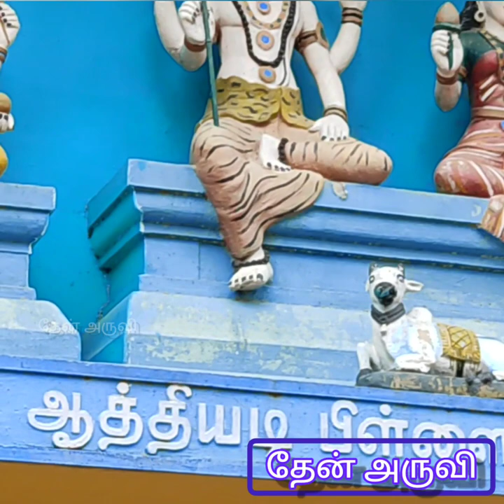ஆத்தியடி (ஆத்தடி) பிள்ளையார் கோவில் சங்கரன்கோவில்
பழமையான சக்திவாய்ந்த வினாயகர் ஆலயம்... சங்கரன்கோவில் ஆத்தியடி வினாயகர் கோவில்.